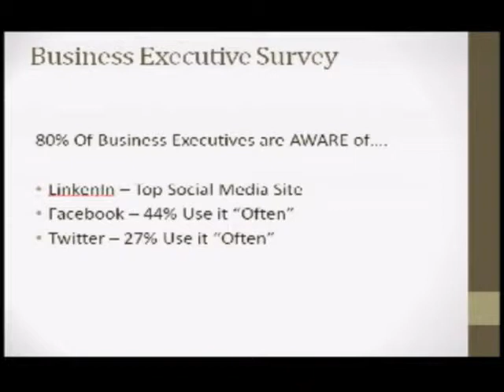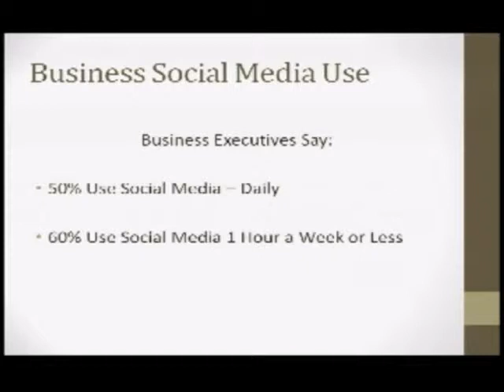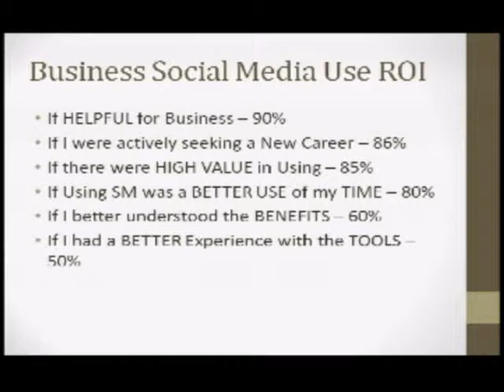Insight on Business Segment One